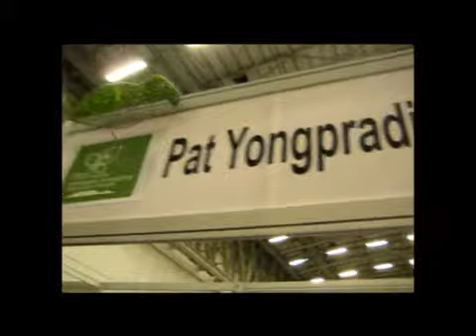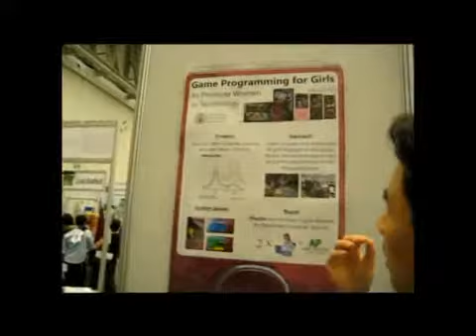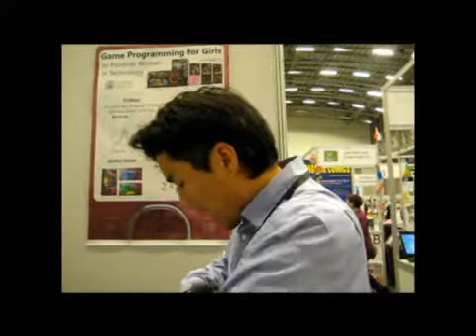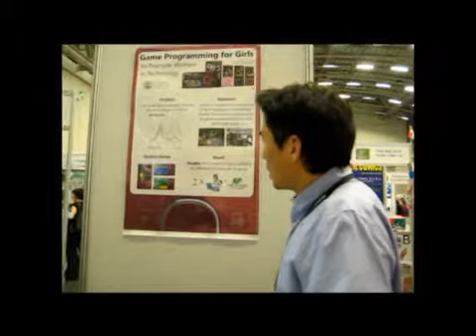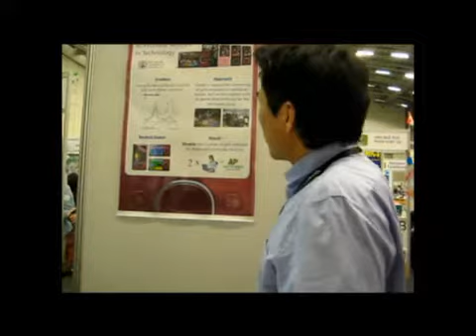Pat Yongpradit - Microsoft Innovative Educator Winner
Pat has developed a method to encourage girls to go into computer science and break stereotypes of the profession by having them create games for the Zune. This interview was conducted by Vicki Davis, Cool Cat Teacher Blog, in October 2010 at the Microsoft Innovative Educators Forum in Cape Town, South Africa.

(This is a re-upload spelling Pat's name correctly.)